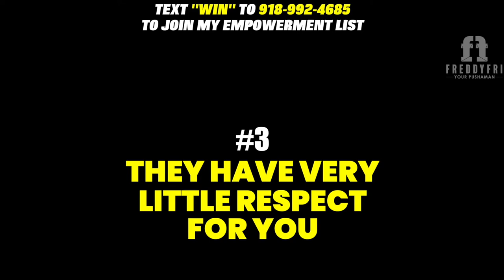Disloyalty | 5 Ways to Know if Someone is Disloyal! | Freddy Fri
In this video, I want to talk to you about disloyalty and give you five ways to really know if someone is disloyal.  My name is Freddy Fri and this is Freddy Fri Motivation!

This episode is designed to give you 5 ways to know if someone is disloyal because if you ever doubted anyone you will know for sure without a shadow of a doubt watching this video!

1.  They take you for granted!
They look at you as the greatest pushover, because they know whenever they want you to do something, you're going be there to do it, and you rarely fail to disappoint.

The only reason they take you for granted is that they feel like you will always be there, but it is time for you to prove them wrong!

2. They don't want to see you win!
Every time they are doing something, something they're excited about it and they have some type of accomplishment, they tell you and you're super excited for them.  But when the shoe is on the other foot, they give you like a courtesy clap.

You're expecting a surprise from them kinda like how you acted when they told you something great but instead, you get nothing, they just don't want to see you win.  In reality, it actually upsets them and drives them crazy anytime your winning and your happy.

3. They have really little respect for you!
They just treat you in any kind of way, talk crazy to you, talk down to you.  They are trying to mold you like clay, but you need to realize you are not clay, so stop letting those people mold you in any type of way.

4. They put everything ahead of you!
It's always depending on them and what they want, your desires and wants coming second to them, because they are too busy running around doing something of another person and that goes to another person, so then they eventually forget about you.

5. They do not have your back!
When you fell on hard times and were struggling they were nowhere to be found but when you were bubbling and not just doing things for people but going places they were all up in your personal space.